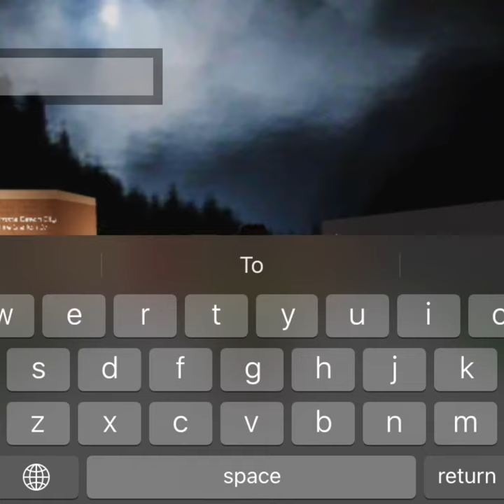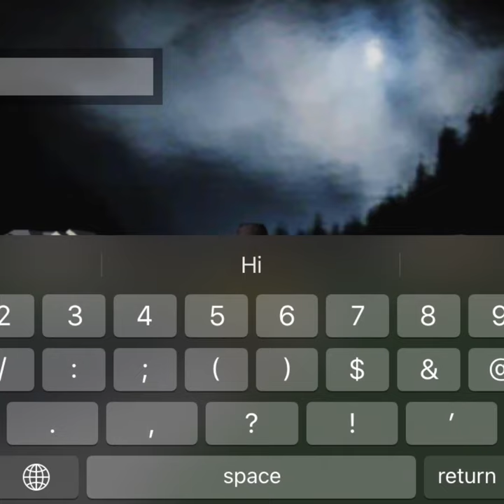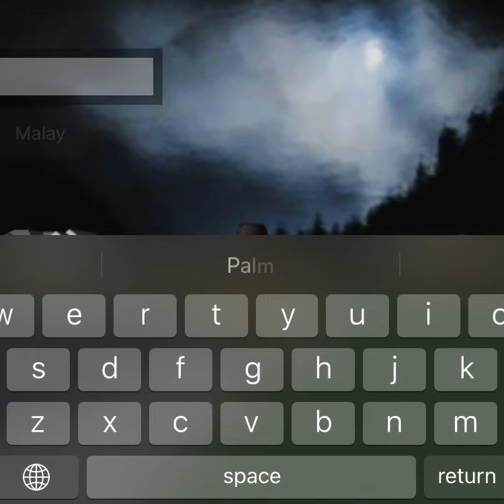Play My Roblox Game